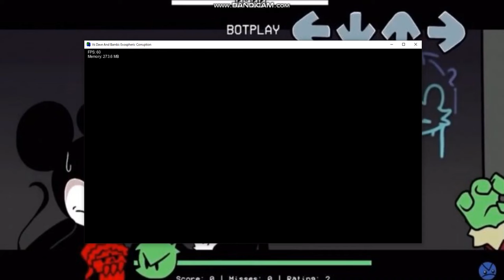助けて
頭おかしい